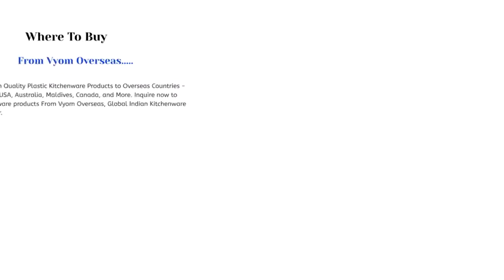Kitchen Press | Vyom Overseas - Buy Bulk Wholesale Kitchenware Products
If you love to munch on those crunchy dried snacks or love making noodles and fryums at home, this tool is a must-have in your kitchen. The kitchen press is a multi-purpose tool that allows you to create a variety of snacks and food items.

It features easy press mechanisms that allow you to create beautiful shapes when dough presses against and passes through the shape cut on the sieve.

Using this tool is super easy. You just need to prepare dough like you do to make fried snacks. Then open the pressing lid of the kitchen press tool and put your desired sieve.

After that, fill the tool with dough and close the lid. When you press the handle, the dough gets pressed from the top by the disk attached to the rod. Dough passes through the sieve put below, which creates beautiful shapes. It is much easier than traditional presses.

* Features:

- Easy press mechanism
The easy press mechanism allows you to create snacks in a minute.

- Food-grade steel
The tool is made of 100% food-grade stainless steel material.

- Multiple sieves
It comes with more than 10 sieves with different shapes to create a variety of snacks.

- Lightweight
It is way more lightweight than the traditional rotating-handled kitchen press.

- Beautiful design
It comes with a beautiful design that also enhances your kitchen decor.

The kitchen press tool is a must-have; if you want to buy it in bulk, Vyom is the place for you. We are a leading bulk kitchenware supplier providing high-quality kitchenware worldwide.